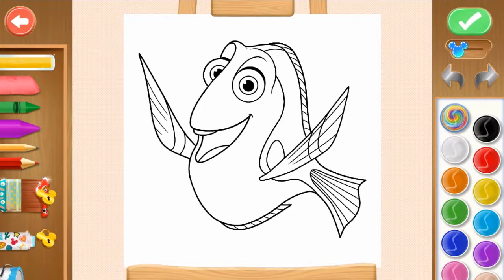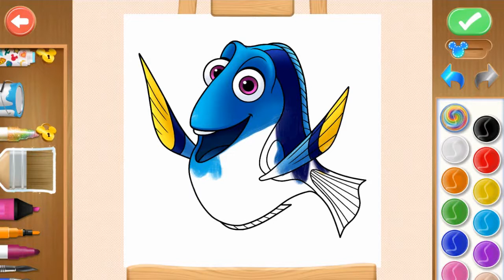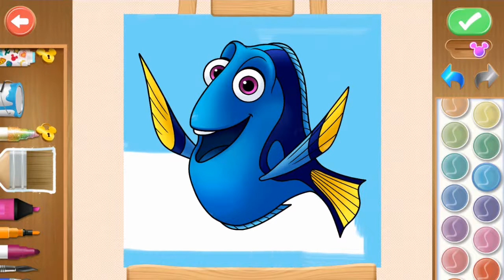Dory | Disney Coloring World